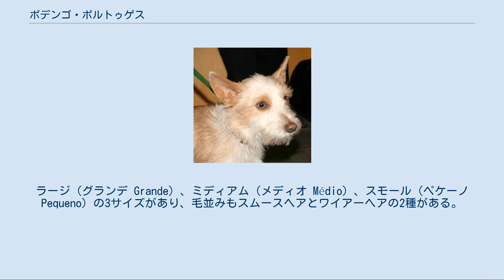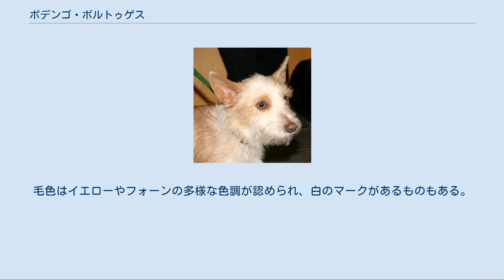ポデンゴ・ポルトゥゲス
ポデンゴ・ポルトゥゲス（ポルトガル語: Podengo Portuguese）は、ポルトガル原産のサイトハウンド犬種である。
英語風にポデンゴ・ポーチュギース、ポーチュギース・ポデンゴなどとも呼ぶ。
ラージ（グランデ Grande）、ミディアム（メディオ Médio）、スモール（ペケーノ Pequeno）の3サイズがあり、毛並みもスムースヘアとワイアーヘアの2種がある。
 一説では紀元前10世紀にフェニキア人がポルトガルに持ち込んだ猟犬が先祖とされる。
また、流入したグレイハウンド系の犬と土着の犬との交雑から生まれたともいう。
サイズ毎に目的の違う狩猟に使われ、グランデは見通しのよい平地でのイノシシやシカといった大型哺乳類の猟、メディオは見通しの悪い場所でのウサギやキツネ、アナグマ等の猟、ペケーノはテリアと同様に巣穴に潜ってのウサギ狩りやネズミ駆除に使用される。
15世紀には、クリストファー・コロンブスの航海に伝染病を媒介するネズミを駆除するための小型のポデンゴが同行したと言われる。
 1902年にドッグショーに登場し、1954年には国際畜犬連盟に犬種標準（スタンダード）が認められた。
更に、1978年に3サイズに分ける標準の改訂がなされた。
現在はポルトガルで約5000頭の登録があるが、メディオの人気が高く、グランデは飼育頭数が少ない。
ペケーノはペットとしても人気がある。
また、ワイヤーコートの個体がアメリカ映画で「野良犬」役に使われることもある。
 ペケーノ サイトハウンド犬種であるため、俊足で機動性が高い。
マズル・首・脚・胴・尾が長い。
筋肉質で引き締まった体つきで、耳はろうそく耳（ろうそくの炎のような立ち耳）でピンと立っていて、尾は飾り毛のあるサーベル形の垂れ尾である。
グランデは体高55〜70cm、体重20〜30kgの大型犬で、パワフルさとスタミナを併せ持つ。
メディオは体高39〜54cm、体重16〜20kgの中型犬で、特にスピードと機動性が高い。
ペケーノは体高20〜30cm、体重4〜6kgの小型犬で、小型化が進んだためにメディオの持つスピードは失ったが、家庭犬として人気がある。
 コートは滑らかで短いスムースタイプのものと、硬くやや長いラフタイプの2種類がある。
毛色はイエローやフォーンの多様な色調が認められ、白のマークがあるものもある。
 性格は主人家族に忠実で優しく、明るく温厚である。